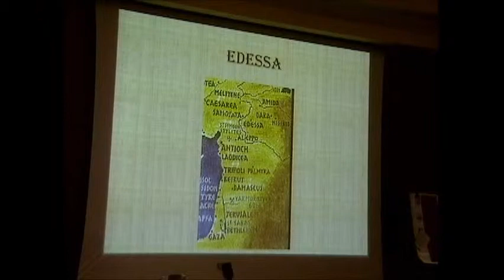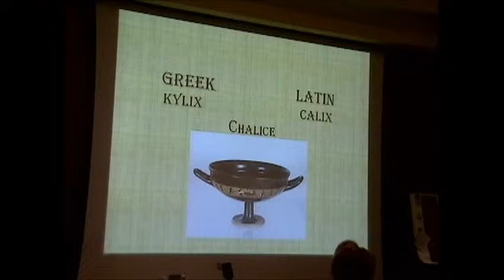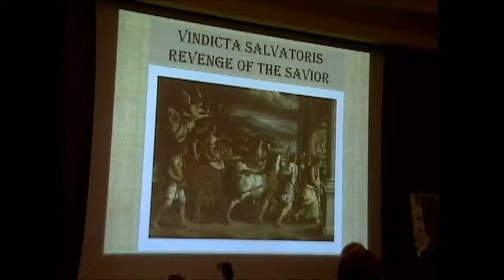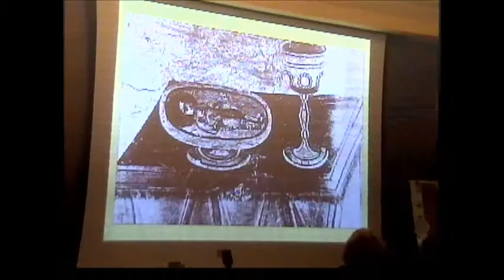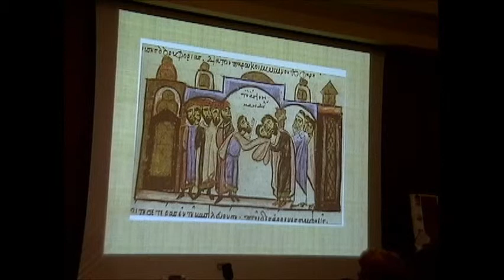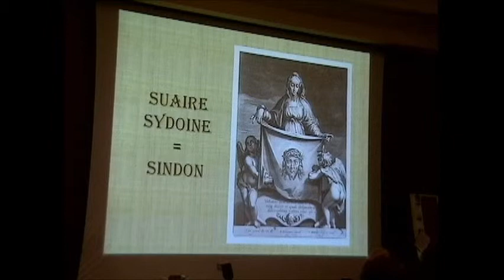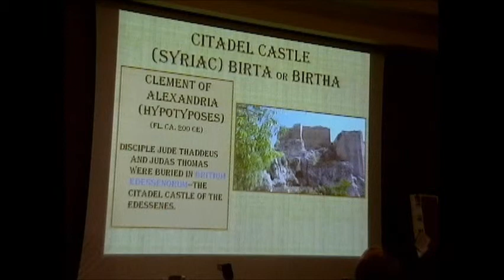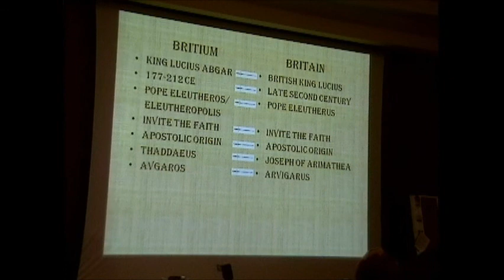2008 Scavone Holy Grail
Historian Dr. Daniel Scavone explores the fascinating possibility that the Shroud of Turin and the Holy Grail may be one in the same.